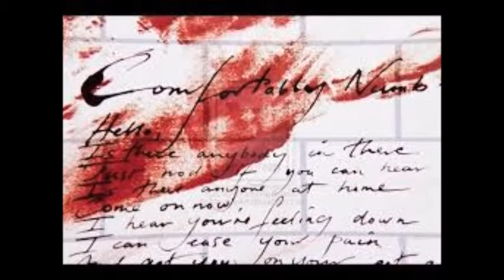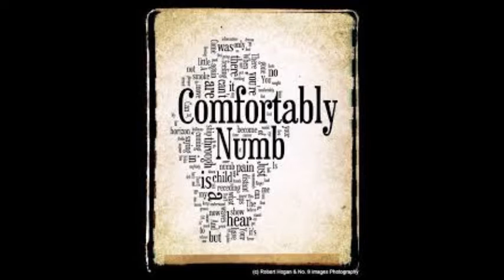Comfortably Numb (pink floyd cover)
Me: Guitar, acoustic guitar, keyboards, vocals, bells.
Kevin Gossett: vocals on verse.
with drum backing track.